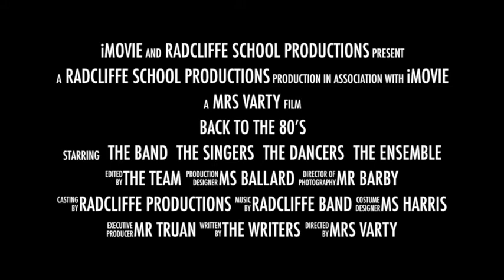Back To The 80s - Coming Soon...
It's nearly here! 'Back To The 80s' will be hitting The Radcliffe School stage on December 7th through to the 12th. Tickets are now available, check out the school box office and grab them quick!